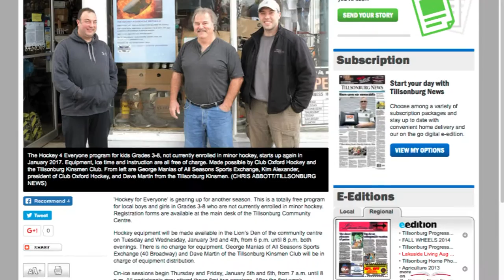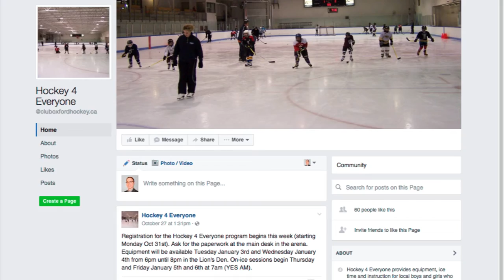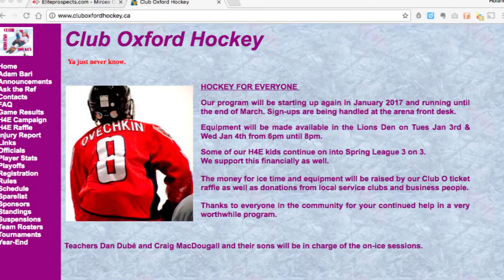Hurricanes Hockey: Hockey 4 Everyone Interview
Interview regarding the Hockey 4 Everyone program being run in Tillsonburg, Ontario.